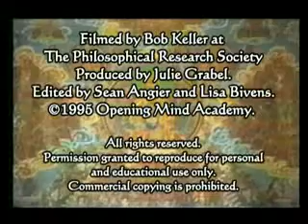12 (10 of 10)